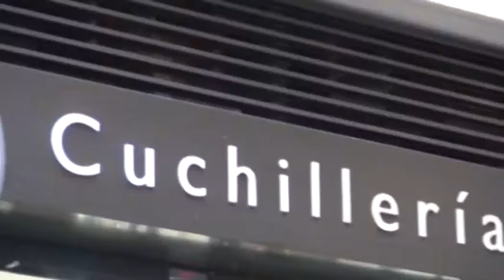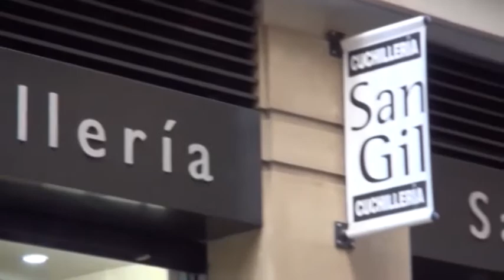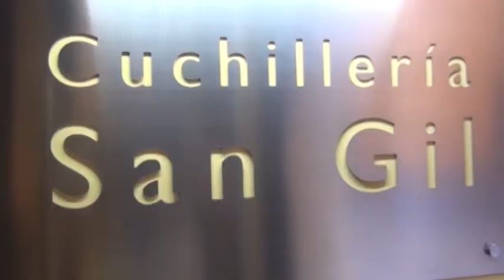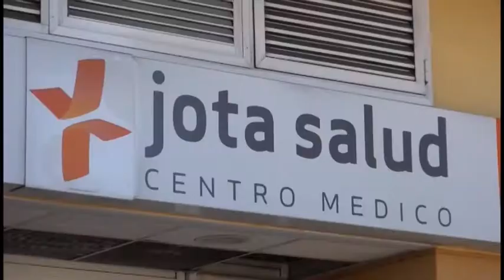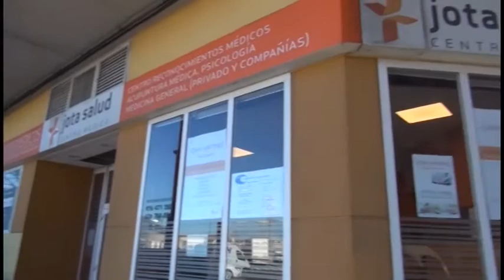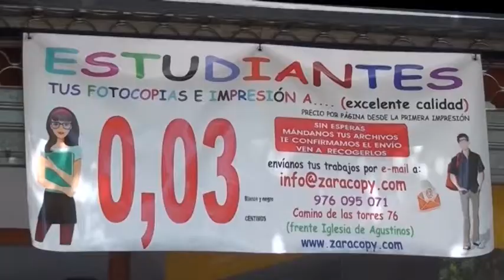El Contraataque // ¿Y ahora qué? // 11 de junio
Televisión local de Zaragoza, Huesca, Calatayud, Alcañiz, Tarazona y Teruel